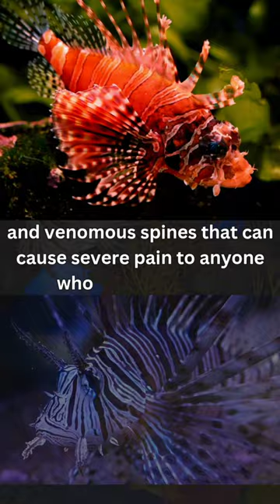The Lionfish: A Beautiful but Deadly Invader of the Atlantic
Lionfish are stunning creatures that have a dark side. They are venomous, invasive, and voracious predators that threaten the balance of coral reef ecosystems. In this video, you will discover some amazing facts about these beautiful but deadly fish.
Join us on an awe-inspiring journey to explore the secrets of this enigmatic creature, as we uncover the wonders of the deep blue sea and the captivating world of the Lionfish! 🌊🐠 lionfish, venomous, invasive, coral reefs